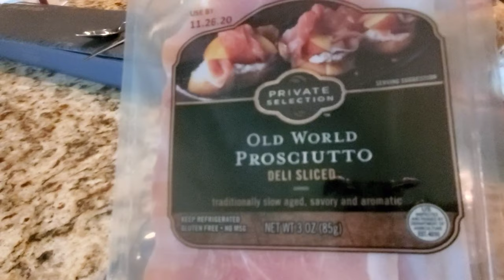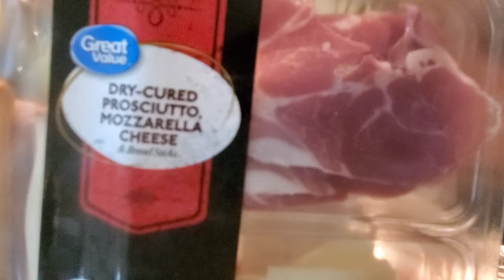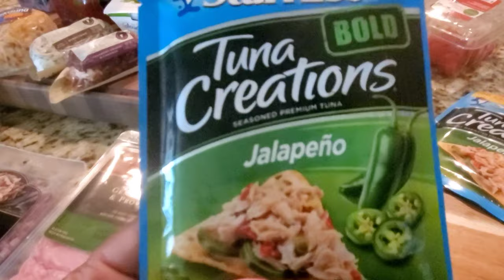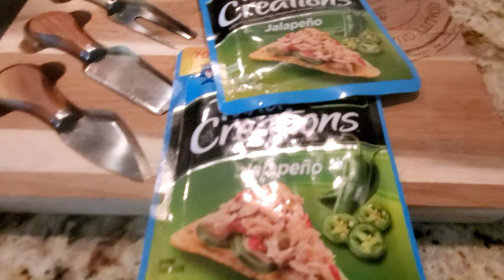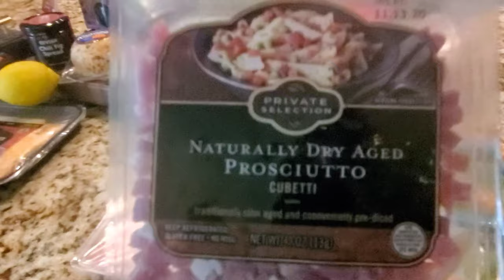CHARCUTERIE BOARD QUICK AND EASY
Hi guys I wanted to share with you how I put together this Charcuterie Board for my husbands guests at last minute notice in less than 30 minutes.